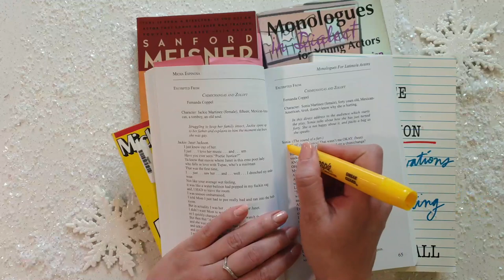No-Bake Christmas Cookies & My Friend's Online Christmas Show! | Vlogmas Day 5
Today for vlogmas day 5, we were going to watch my Friend's Christmas show but... it didn't workout so we made Christmas cookies!

Recipe Originally from Belinda Gordon and shared with me by my boyfriend's mom!
3 c Crushed Nilla wafers
1 c Ground Pecans/Walnuts
1 c Powdered sugar
3 T Light corn syrup
1 1/2 T Cocoa
1/2 c Bourbon
1/2 c Powdered sugar for rolling

Mix everything together except the last 1/2 cup of sugar then roll 1'' balls in the remaining bowdered sugar.